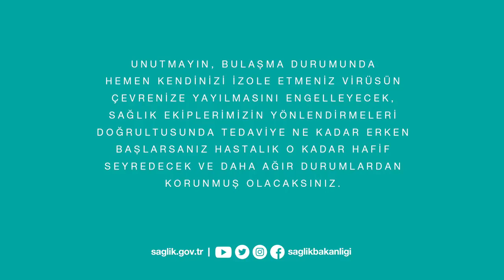Bakan Koca paylaştı! "Aramıza mesafe koymazsak..."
Maske, mesafe ve temizlik tedbirleri sağlığımızın ve sosyal hayatımızın en büyük güvencesidir."